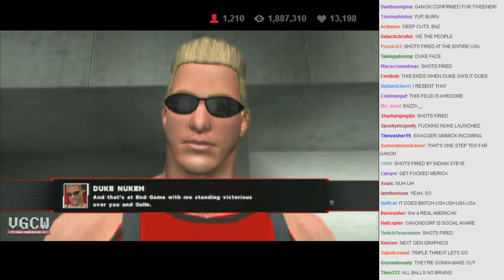VGCW 2014-05-06 - 04 - Plot